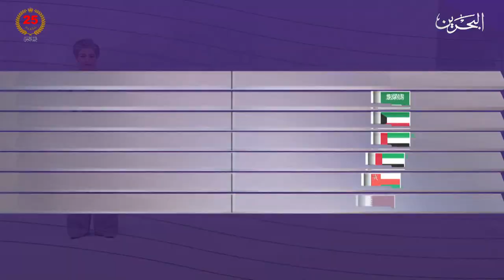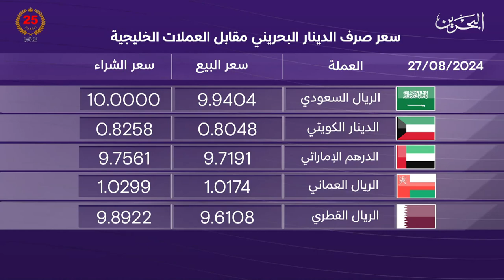البحرين مركز الأخبار : النشرة الاقتصادية 27-08-2024